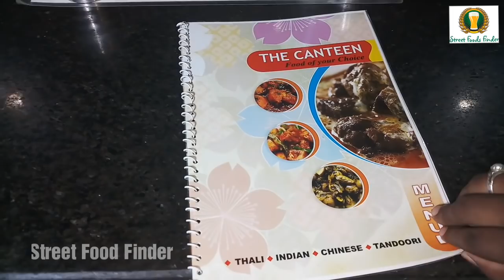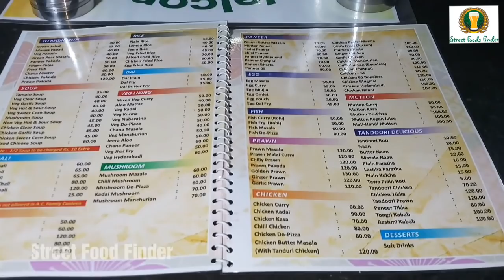The reasonable restaurant of Bhubaneswar | The Canteen | Street Food of India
VEG THALI - RS.60
MUTTON ROGAN JOSH-RS.100
BUTTER CHICKEN MASALA- RS.100
CHILLY CHICKEN- RS.80
CHICKEN BIRIYANI (3 PIECE OF CHICKEN & ONE EGG) - RS.80
KULCHA- RS.15
GREEN SALAD -RS.30

Google map -
The Canteen
Near Mahaveer Complex, CRP Square, Gopabandhu Nagar, Bhubaneswar, Odisha 751012
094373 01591